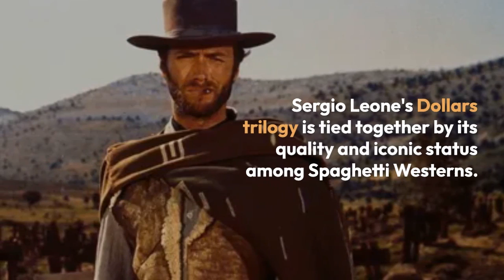Movie Franchises Where Every Film Is Good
Iconic film franchises like John Wick, The Avengers, and Back to the Future were consistent and never had a bad installment.

A combined image of Harry Potter and Doc Brown & Marty McFly in Back to the Future
It can be difficult for a film franchise to be consistent. So many things go into creating a successful film, such as writing, performances, direction, visual effects, and casting. All of these elements falling into place once is impressive, but to do it in every installment is the mark of a fantastic franchise.

Many film series have ended on a disappointing note or had a lull where one installment in the middle lacked the polish of others. However, movie franchises like John Wick and Avengers have hit it out of the park repeatedly. Even if some films don't live up to the series' best efforts, most viewers agree that none of them are outright bad.